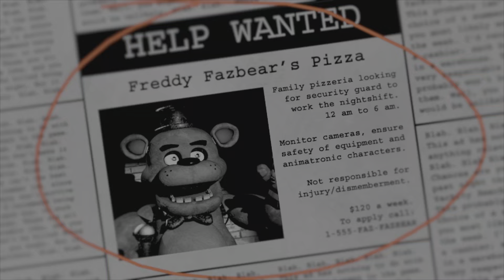Fnaf gameplay night 1